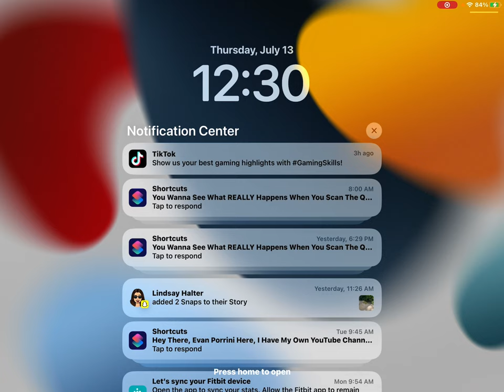July 13, 2023